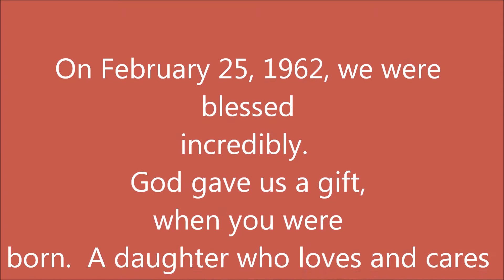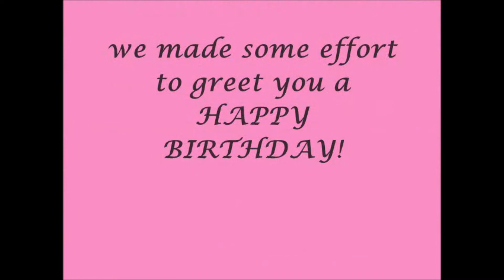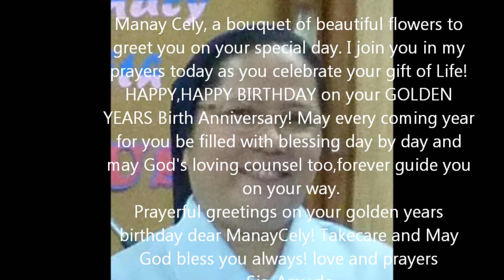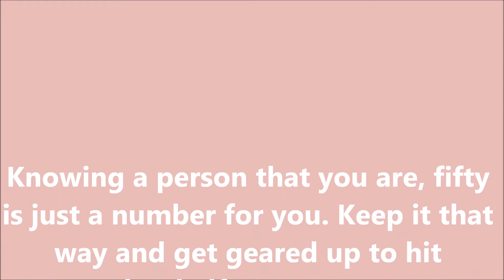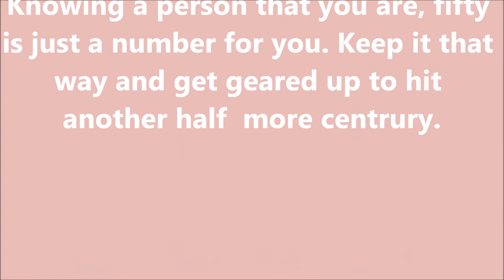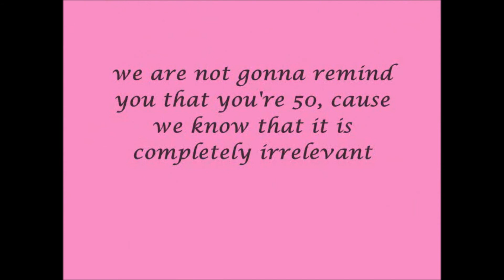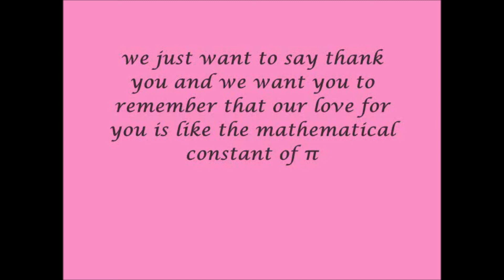CELY @ 50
February 25,